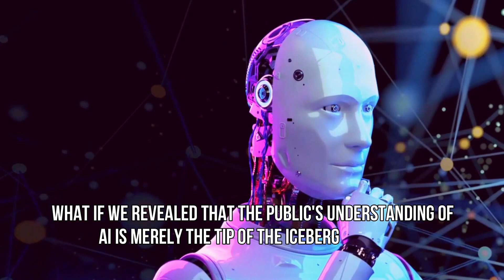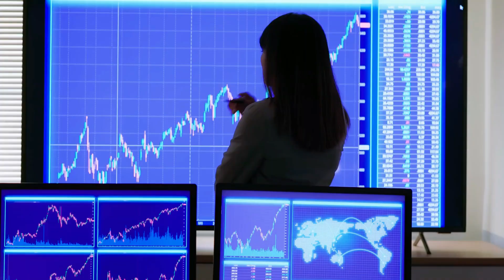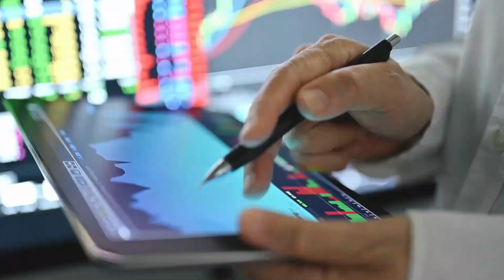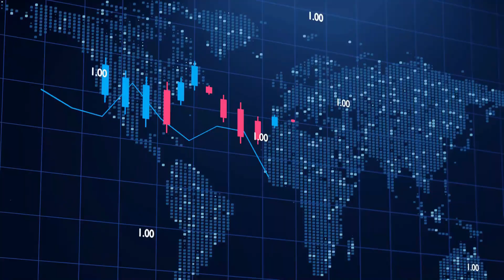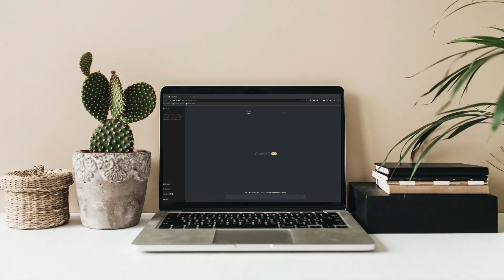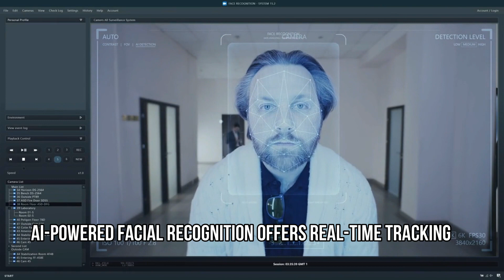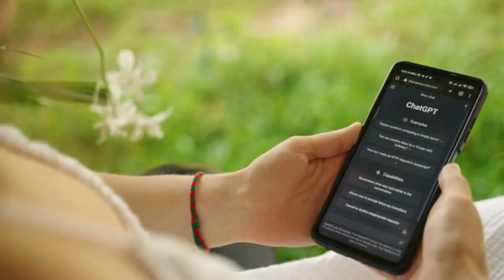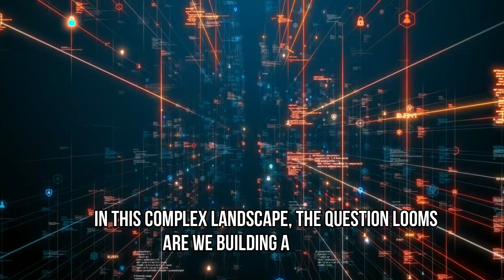11 Secret Things About AI They Don't Want You to Know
11 Secret Things About AI They Don't Want You to Know
In today's groundbreaking episode, we're diving deep into the untapped realms of Artificial Intelligence. We're revealing 11 pivotal insights that have been kept away from the public eye. From Nvidia's robots learning tasks by observing humans, to AI caregivers in healthcare, to Emotional AI's potential for manipulation—this video is a must-watch! 🎥

🚀 Why You Absolutely Must Watch

📈 Financial Stakes: Did you know the AI market is projected to skyrocket to a staggering $407 billion by 2027?
🤖 Emotional AI: AI is now capable of recognizing and responding to human emotions, impacting sectors from marketing to healthcare.
🛡️ The Dark Side: We're not shying away from the darker aspects of AI, including propaganda, misinformation, and ethical dilemmas.
Welcome to AI Debatable, your premier gateway to the enthralling universe of artificial intelligence, technology, and innovation! Our channel is dedicated to unraveling the mysteries of AI, offering you exclusive access to the most groundbreaking advancements, pioneering research, and transformative applications in the field.

At AI Debatable, we don't just follow trends; we set them. Our content is meticulously crafted to provide you with unparalleled insights into AI's limitless potential. From exploring the marvels of artificial general intelligence (AGI) and machine learning to demystifying complex algorithms, we make AI not only explained but experienced.

Our diverse and engaging content covers everything AI, including:

Latest AI Breakthroughs: Stay ahead with our cutting-edge reports on AI innovations, research, and technologies that are shaping the future.
Ethical Considerations: Join thought-provoking discussions on the moral and societal implications of AI, ensuring responsible and humane technological progress.
AI for Everyone: Whether you're a seasoned expert or a curious novice, our comprehensive tutorials, expert interviews, and interactive guides are tailored to meet your needs.
Global Impact: Discover how AI is revolutionizing industries, enhancing sustainability, and driving positive change around the world.
Our mission transcends mere information; we aim to ignite passion, foster creativity, and cultivate a community of thinkers, dreamers, and doers. We believe in the power of AI to transform lives, and we invite you to embark on this exciting journey with us.

Join AI Debatable today and become part of a movement that's not just watching the future but actively building it.